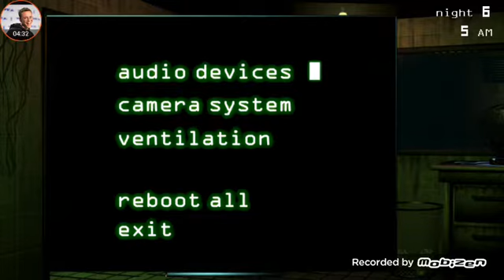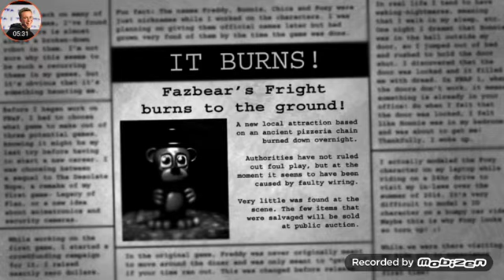we beat the game/Fnaf 3 part 7 (Nightmare mode complete)